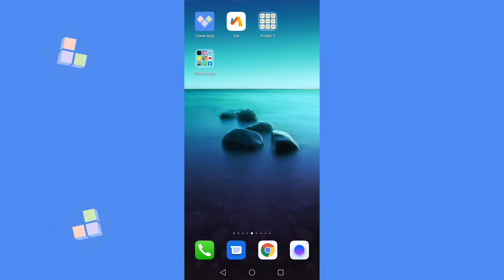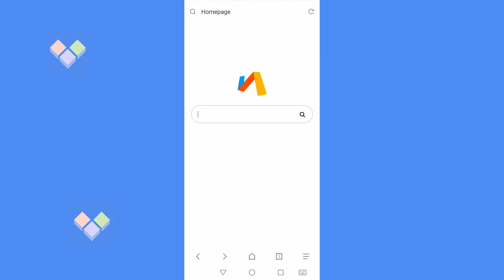Clone App-How to clone many APKs the easiest way | multiple accounts